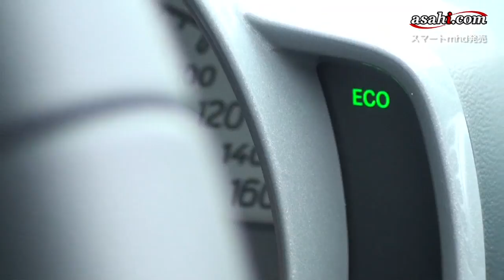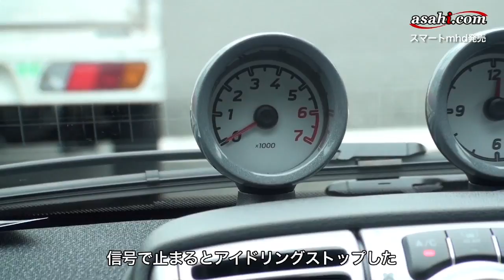「スマート」アイドリング停止機能つき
メルセデス・ベンツ日本は０８年１２月２日、全長２．７メートルの２人乗り超小型車「スマート・フォーツー」に、停止すると自動的にエンジンが切れる機能を搭載した「スマート・フォーツーｍｈｄ」を発表した。アイドリング停止機能は路線バスなどに広がっているが、輸入車で標準装備するのは初めて。